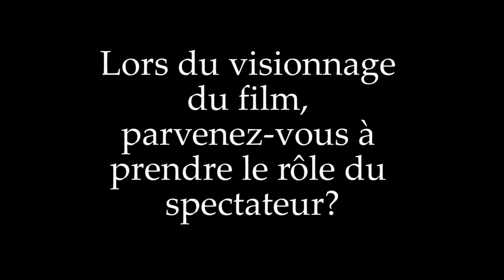Loue moi! - Rencontre avec Déborah François et Marc Ruchmann - EspritCine.fr